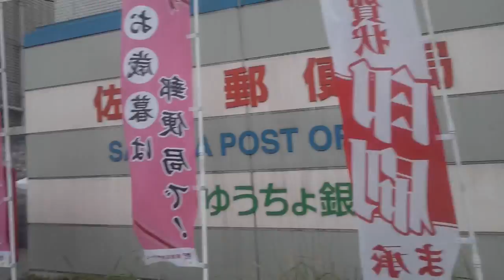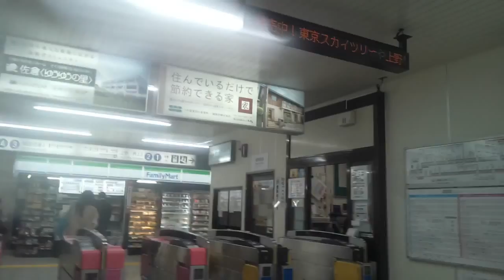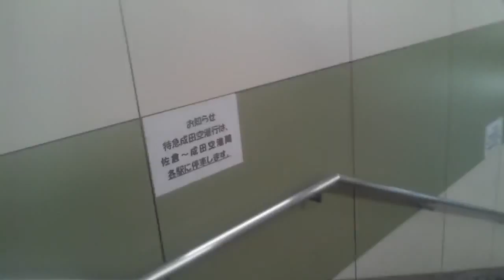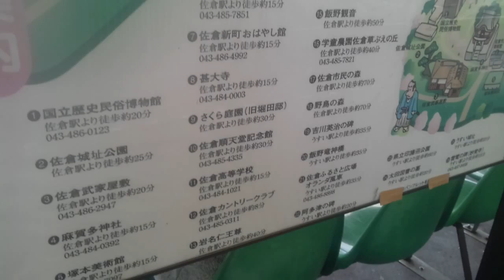【京成本線】京成佐倉駅 Keisei-sakura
カメラレンズに水滴がつき見づらいかもしれません、ご了承ください。

列車種別を問わず何でも停車する駅です。

大正15年の開業。当時は佐倉駅。
昭和6年に京成佐倉駅に改称。

南口の佐倉郵便局あたりからスタートです。

0:08、佐倉郵便局
0:53、道路横断します
2:01、道路反対側の建物、佐倉ヤングプラザと佐倉市観光協会
2:21、このまま直進約700メートルほどで県立佐倉高校。長嶋茂雄さん、藤木直人さんの出身校です。左折します。
2:37、駅舎が見えてきました
3:34、南口から上がります
4:05、周辺地図。JR佐倉駅へは2キロメートルほど南です
4:43、改札口
4:48、北口に立ち寄ります
5:37、ミレニアムセンター佐倉
5:57、佐倉だから桜色？
6:38、改札口入る
6:40、商品充実してますねー
7:14、始発の快速西馬込行きです。都営浅草線に乗り入れています
7:59、佐倉・うすい駅周辺案内図

【JR総武本線】成東～佐倉間、右側車窓はコチラ